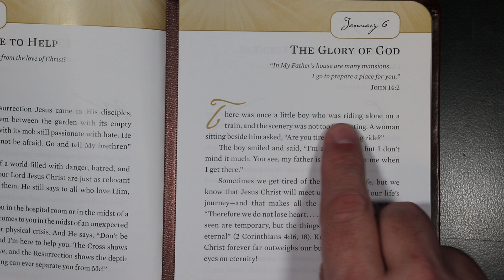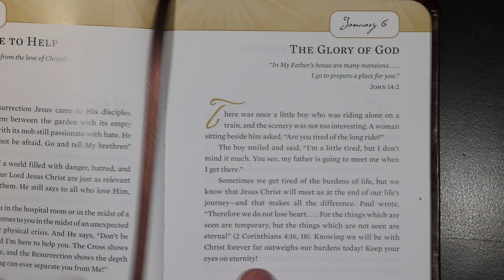Hope for Each Day - The Glory Of God - January 6th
Hope for Each Day for January 6th.